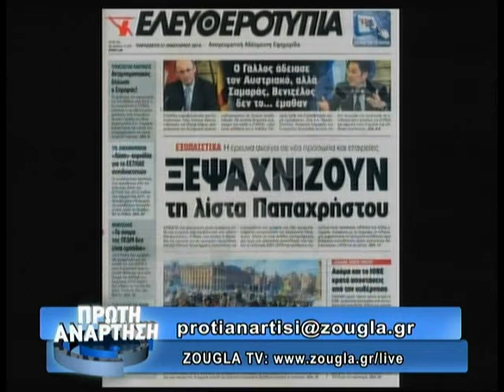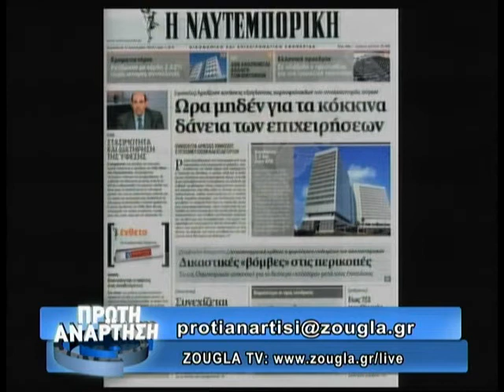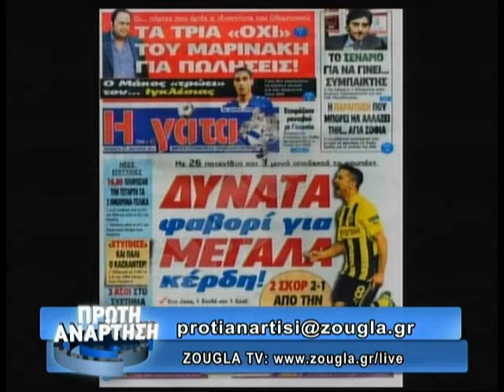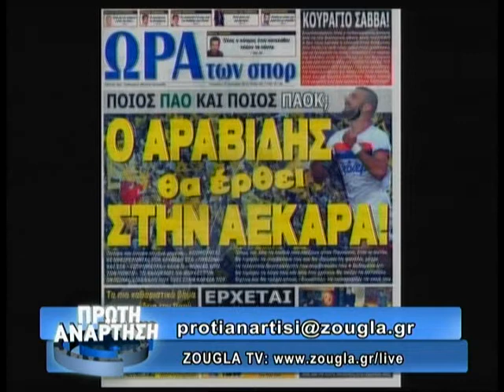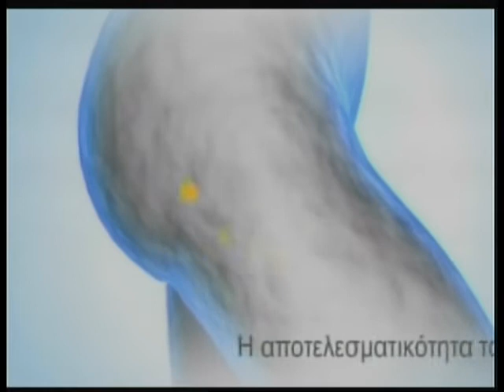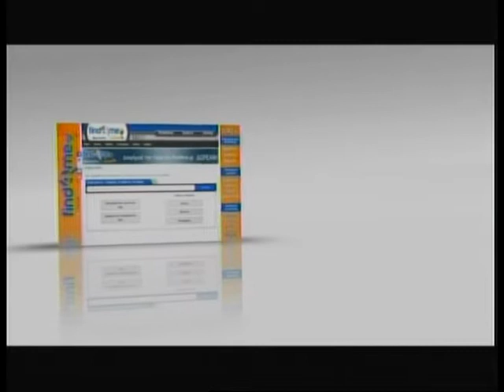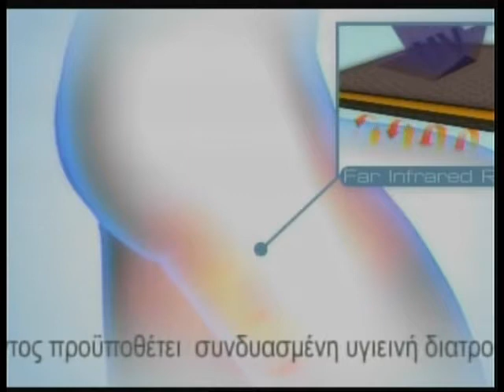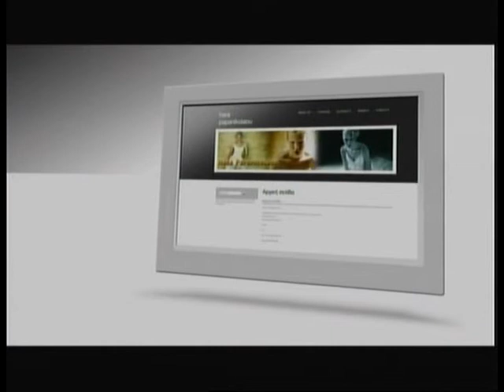31.01.2014 «Πρώτη Ανάρτηση» στην ΖouglaTv